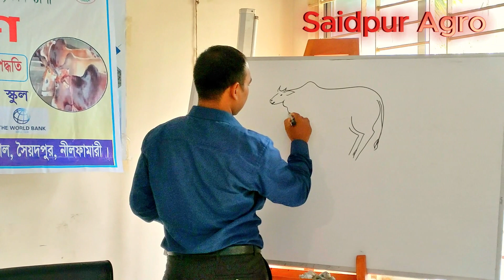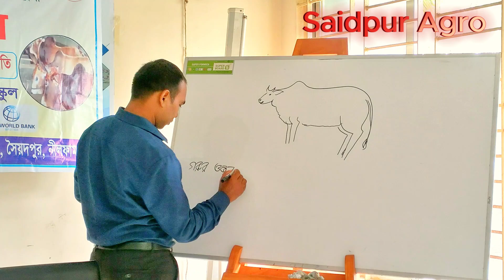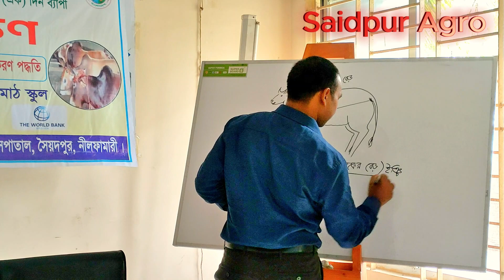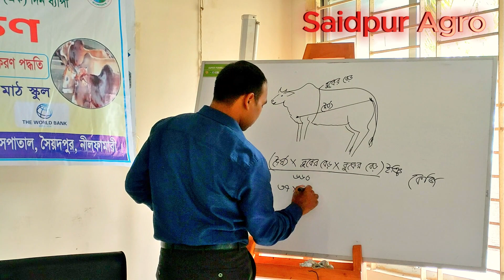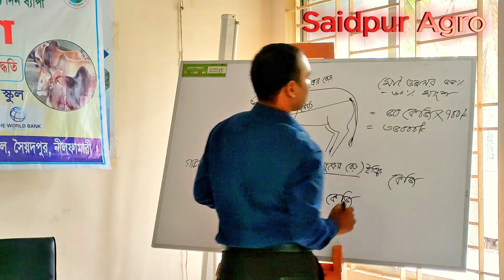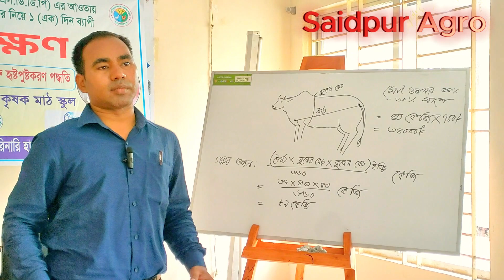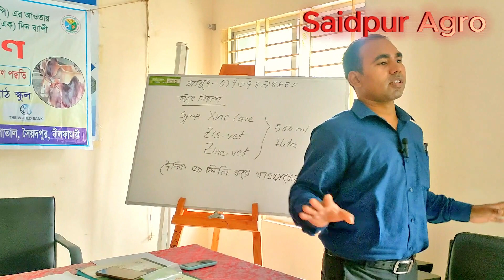বাংলাদেশের গরু হিষ্টপুস্তকরণ পদ্ধতি | প্রাণিসম্পদ কৃষক মাঠ স্কুল | Saidpur Agro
প্রাণিসম্পদ ও ডেইরি উন্নয়ন প্রকল্প এর সাপ্তাহিক প্রশিক্ষণ ক্লাস পেতে আমাদের সাথেই থাকুন।

আমি একজন ব্যবসায়ী। আমার বিমানের টিকেটের ব্যাবসা আছে। তার পাশাপাশি আমার একটা গরুর খামার আছে সেটা আমি পরিচালনা করি। আমার খামারটি আমি সখের বয়সে করেছি। আলহামদুিল্লাহ, আল্লাহর রহমতে আমার সবকিছু ভালোই চলছে।

I am a businessman. I have an airline ticket business. Besides that I have a cow farm which I manage. I did my farm when I was young. Alhamdulillah, by the grace of Allah, everything is going well for me.

এবং কি আমি প্রাণিসম্পদ ও ডেইরি উন্নয়ন প্রকল্প এর অন্তর্ভুক্ত আছি। উপজেলা প্রাণিসম্পদ দপ্তর ও ভেটেরিনারি হাসপাতাল, সৈয়দপুর, নীলফামারী। আমার সাথে যদি কেউ যোগাযোগ করতে চান উপরে আমার নাম্বার দেওয়া আছে।

And am I included in the Livestock and Dairy Development Scheme. Upazila Livestock Department and Veterinary Hospital, Syedpur, Nilphamari.

 ইউটিউবে বেশির ভাগ ভিডিওতে দেখানো হয় কৃষিকাজ আর খামার করে মাসে লাখ লাখ টাকা ইনকাম করছে। আসলে লাভ হয় না লস হয় তার বাস্তব চিত্র জানতে পারবেন আমাদের থেকে। আমাদের এই খামারের ভিডিও দেখতে আমাদের সাথে থাকুন। ধন্যবাদ।

Most of the videos on YouTube are about farming and earning lakhs of rupees per month. In fact, you can know the real picture of whether it is profit or loss from us. Stay with us to watch this farm video of ours. thank you